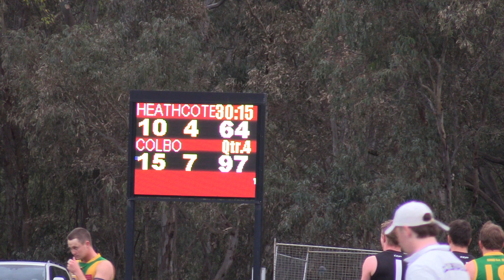Colbo V Heathcote Seniors May 7th 2022 Q4 Pt 3